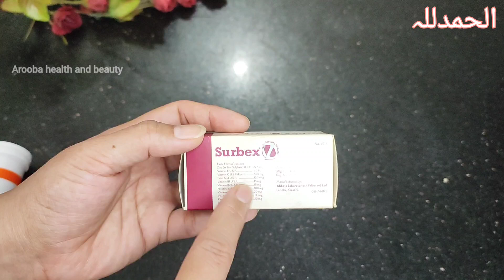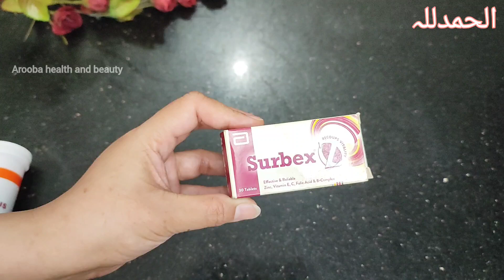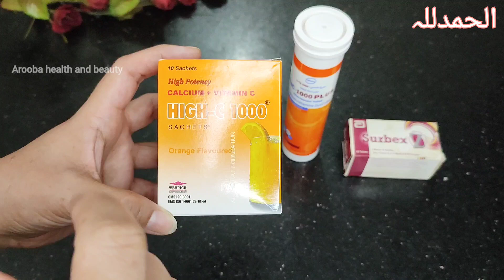@thakawat,kamzori,jism dard ,kamar dard, susti ,peeli rangat k lye / Best Daily Multivitamin-_👆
Assalmoalaikum :
daily routine budget freindly daily best Multivitamin routeen se aap ki daily jismani zarooriyat poori ho jati hn aur aap sara din active aur fresh feel karty hn.
 Topic covers:
best Multivitamin . thakawat . kamzori . kamar dard . peeli rangat . daily multivitamin . multivitamin tablets . multivitamin . best Multivitamin in Pakistan . best Multivitamin vitamin for women . best supplements for dily use . thakawat aur kamzori ka ilaj . kamar dard ka ilaj . susti kamzori ka ilaj . susti ka ilaj . peeli rangat ka ilaj . surbex z . surbex z benefits . Cac 1000 . best vitamin C supplements . best vitamin C tablets . hight C 1000 . vitamin C k faidy . vitamin C benefits . daily routine multivitamin . jism dard ka ilaj . thakawat k ilaj . lethargic
 laziness . best anti aging vitamin C supplements.